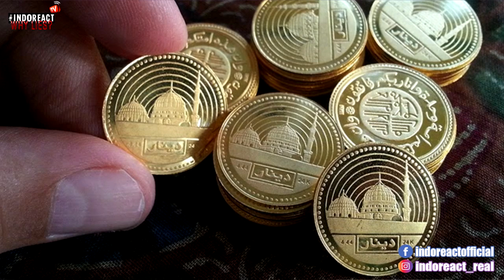🔴 LUAR BIASA..!!! RESPECT untuk TUN MAHATHIR, Karena Beliau Semua Negara Islam Bersatu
Source Video :
Arsip Nusantara Channel